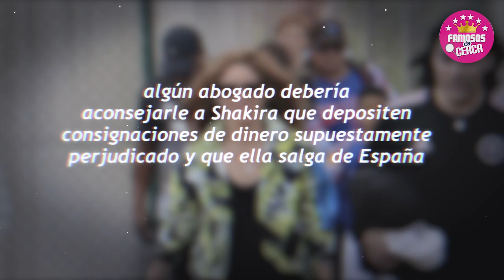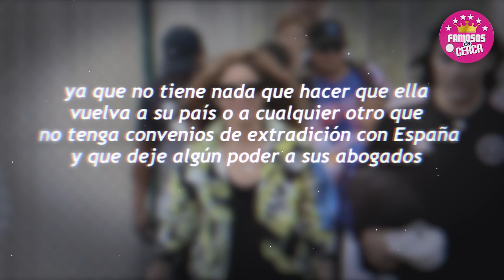🚫Pique Se Prepara ! 𝗣𝗔𝗥𝗔 𝗤𝗨𝗘 𝗦𝗛𝗔𝗞𝗜𝗥𝗔 Pase 𝗫 𝗟𝗼 𝗠𝗲𝗻𝗼𝘀 8 𝗔Ñ𝗢𝗦 Tras Las Rejas y Quitarle a los Niños 😭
Gerard Pique Esta Haciendo Hasta Lo Imposible Para que Shakira No Solo Sufra La Verguenza de su Traicion sino Tambien Para que sea Apr3sad4 y el quedarse con la custodia de sus hijos.

 BIENVENIDOS!!!
chismes de farandula
escandalos
De primera mano
noticias
famosos mexicanos
mexico
el gordo y la flaca
estados unidos
farandula 2021
entretenimiento
farandula mexicana
chismes de famosos 2022
ventaneando
famosos
un nuevo dia
espectaculo
Hoy